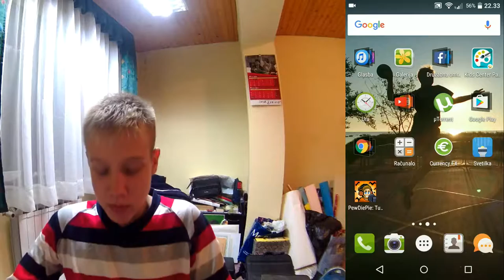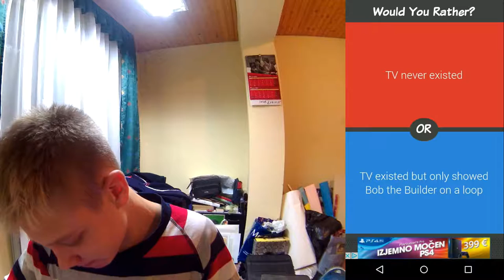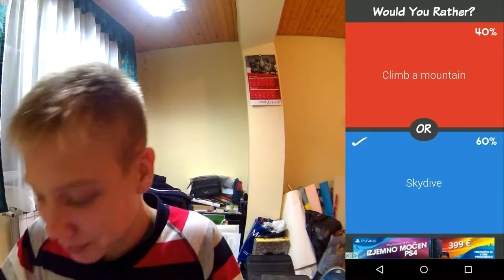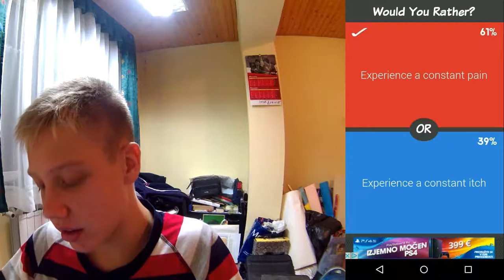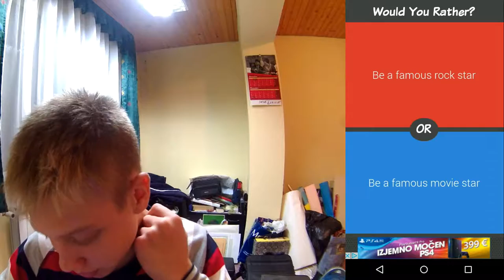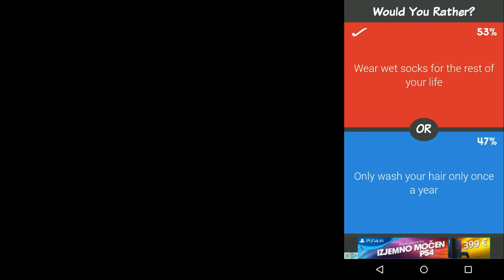WOULD YOU RATHER #1